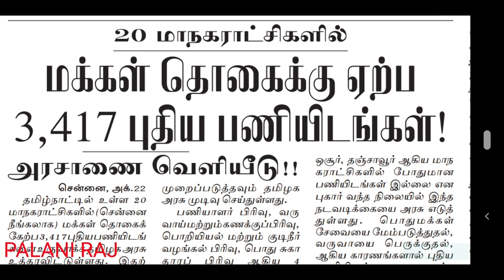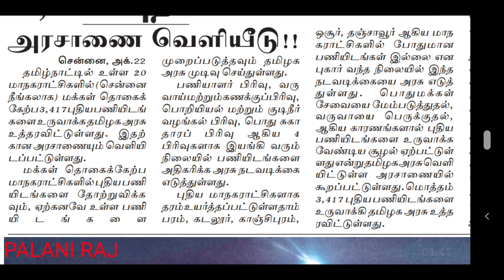TN GOVERNMENT JOB LATEST OFFICIAL UPDATES | TNPSC JOB | TNPSC VACANCY | TNPSC PRESS RELEASE